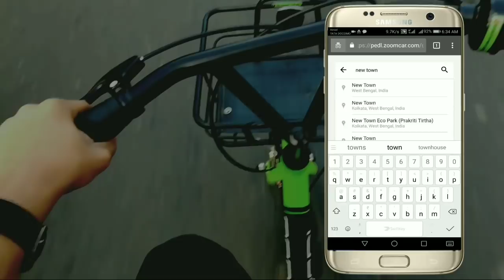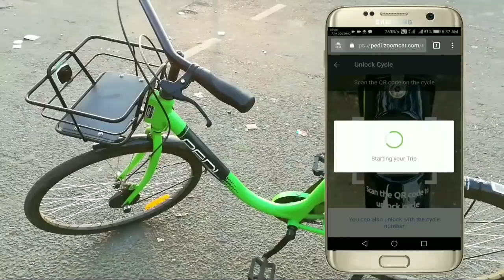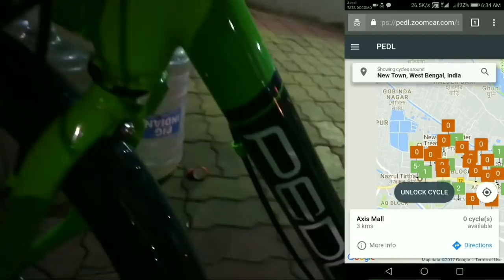Hire any Cycle at just RS - 1 /-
⭕Follow us on
⭕Instragram id :- rb_charlie
⭕google+ ⬛⬜⬛⬜⬛⬜⬛⬜⬛⬜⬛⬜⬛⬜⬛⬜⬛⬜⬛⬜⬛⬜⬛ My Camera My Second Camera Other Good cameras My Mic Other Good Mics My Tripod Other Good Tripods:- =as_li_qf_sp_sr_il_tl?ie=UTF8&camp=3626&creative=24790&index=aps&keywords=Tripod&linkCode=as2&tag=none0a0d-21